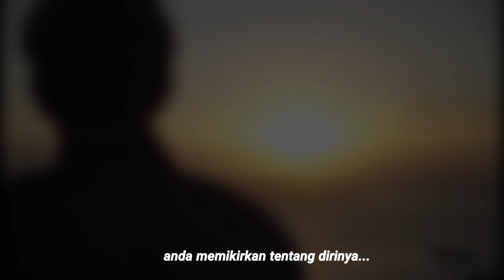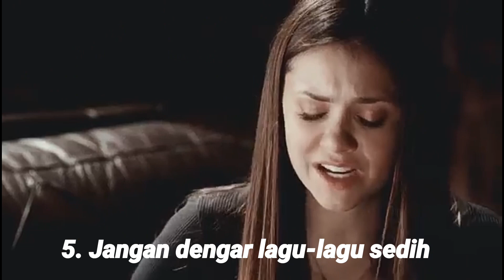move-on lah weiiiii | edisicinta ED 2 | ANAK APAK OMAK oleh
short sharing from abangloq 5 ways to move-on from your XXX 🙅🙅🙅